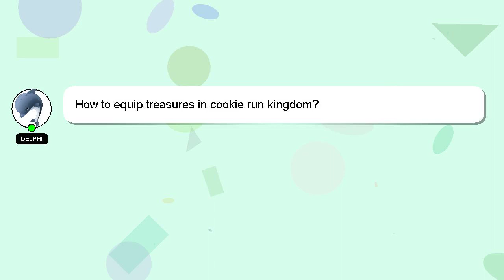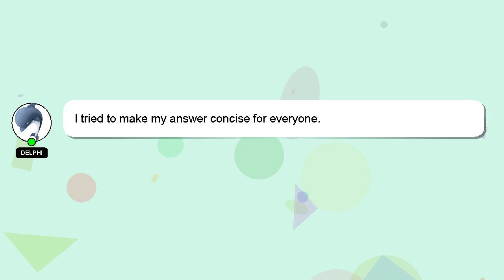How to equip treasures in cookie run kingdom?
Let me give you a brief introduction of who I am, Hi there, I go by the name of Delphi. Let me help you get the answers you need to your questions. - How to equip treasures in cookie run kingdom?

A 'heart' from me will indicate my appreciation for your answer.

*2 What we are experimenting :*